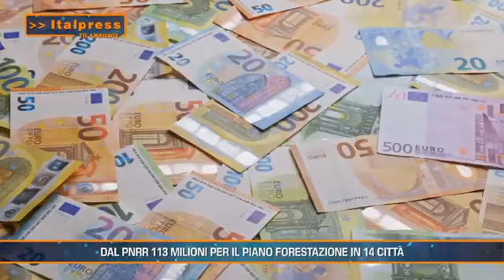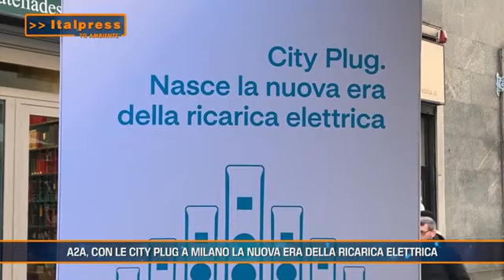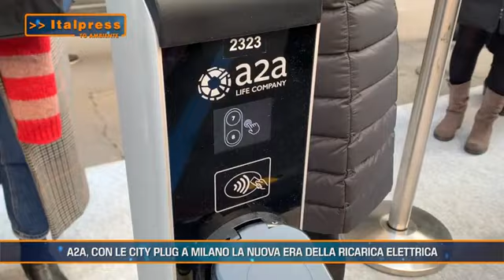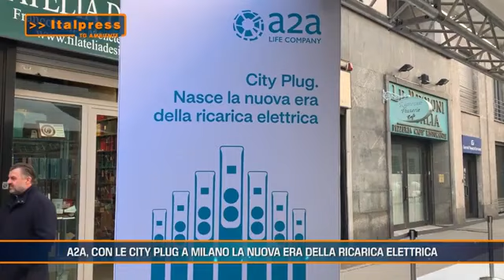Tg Ambiente 21 GENNAIO 2024